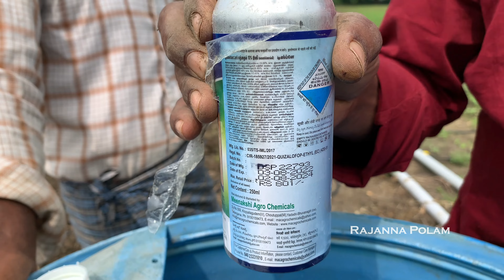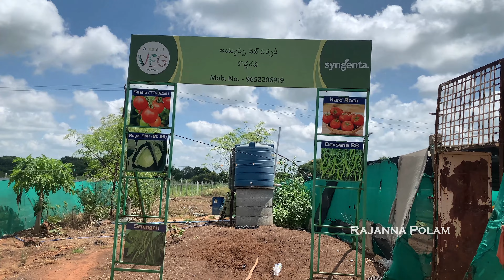ఈ పంపులతో వేగలేము కొత్తది కొనాల్సిందే...! || @RAJANNA POLAM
SUPPORT THE FARMERS